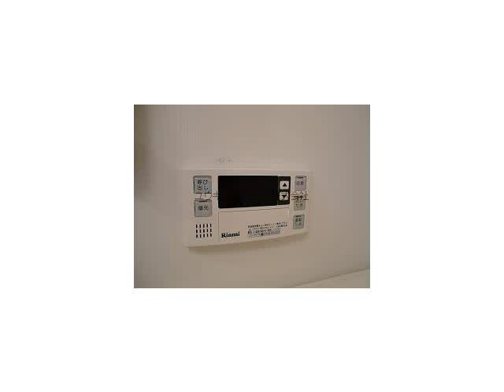西宮北口駅西宮市芦原町賃貸ユウキプランニング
スマートコート西宮
西宮市芦原町　シングル　MS